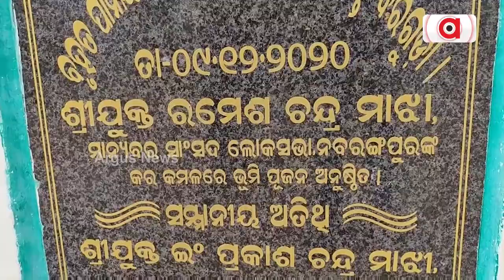ଆଣ୍ଠେଇଛି ବସୁଧା ଯୋଜନା ପ୍ରକଳ୍ପ || Basudha Fail || Chandahandi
ମଉଳି ଗଲାଣି ଲୋକଙ୍କ ବିଶୁଦ୍ଧ ପାଣି ପିଇବା ସ୍ବପ୍ନ ! କେବଳ ପ୍ରଚାର ପ୍ରସାରରେ ହିଁ ସୀମିତ ଯୋଜନା। ବିଶୁଦ୍ଧ ପାଣି ପିଇବାରୁ ବଞ୍ଚିତ ହୋଇଛନ୍ତି ବରିଗୁଡ଼ା ଲୋକେ ।